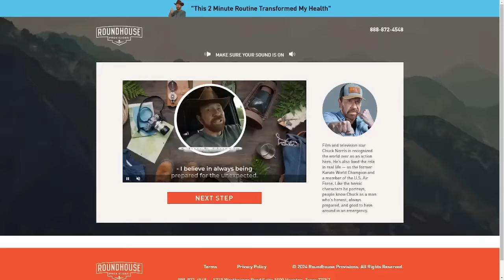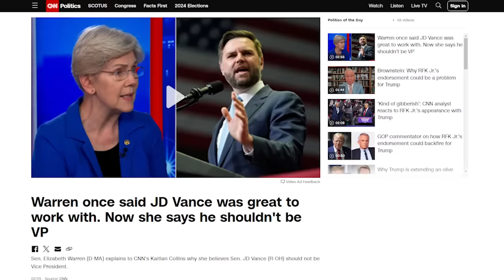CNN's Kaitlan Collins IMPLODES After Bill Maher Asks a GOOD Question